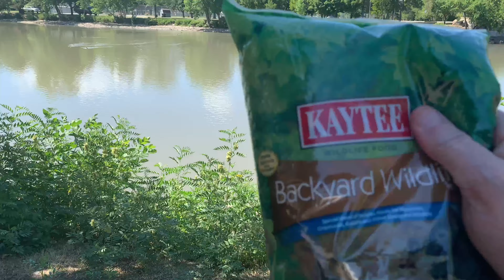THE MUDDY YELLOWSTONE RIVER IS FOR THE BIRDS 974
The Yellowstone River became very muddy due to excessive rain and another landslide in Paradise Valley. I went out to record the natural beauty of this river and ran into a muddy mess. I had to change tactics. Halfway through this video I was able to record some nice duck and geese scenes in Sacajawea Park. Video was recorded using 4K resolution at 30 frames per second and is supported by stereo sound.